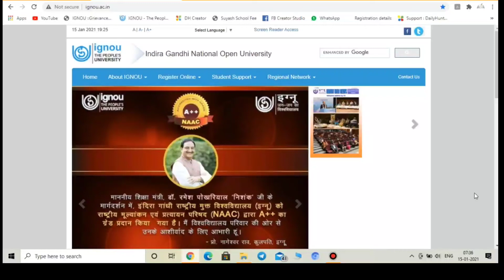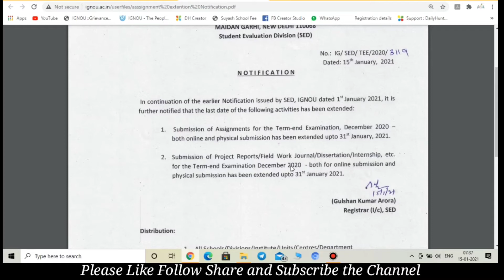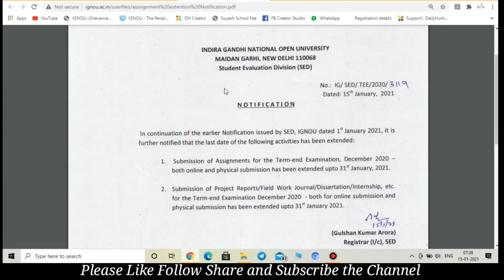IGNOU ने Assignment & Project Submission की Last Date Extend कर दी | Re-registration Date Extended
Namaskar Dosto
IGNOU ने Assignment,  & Project Submission की  Last Date Extend कर दी
IGNOU Ne Ek Baar Phir Se Assignments & Project, etc December 2020 ke Date Extend Kar Di Hai, Maybe Es Baar Last Chance ho Sab Submit Karne ka So Don't miss this time. Hope you Like the news. keep supporting.

Dhanyawad Dosto